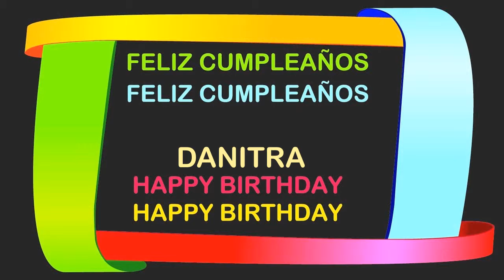Danitra Birthday Postcards & Postales